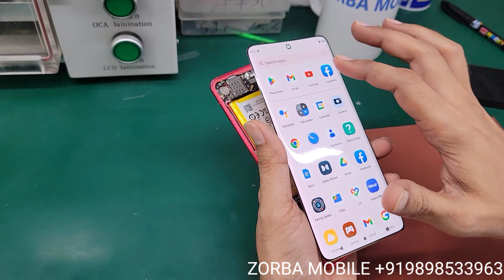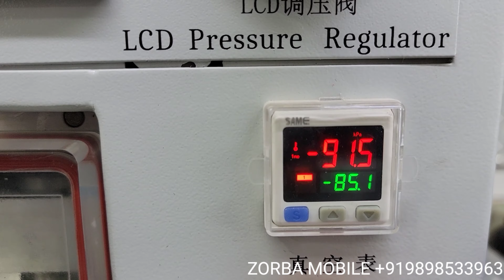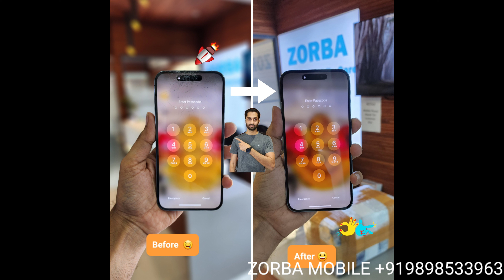Motorola Edge 30 Fusion Glass Change. Motorola Fusion only touch Glass Replacement easy way. zorba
Motorola Edge screen only touch glass replacement work. all india courier service available pickup and drop

ZORBA MOBILE 📱
412,Pushti Heights, Gurukul Rd, opp. IDBI Bank, Memnagar, Ahmedabad, Gujarat, india 🇮🇳 pincoad380052
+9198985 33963 👈 contact to repair